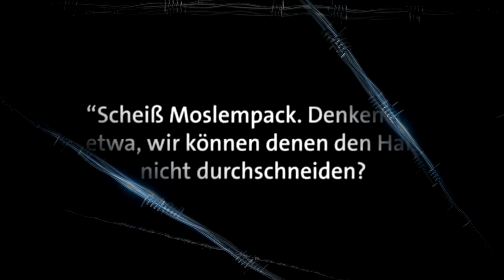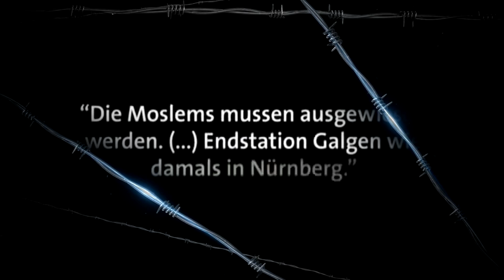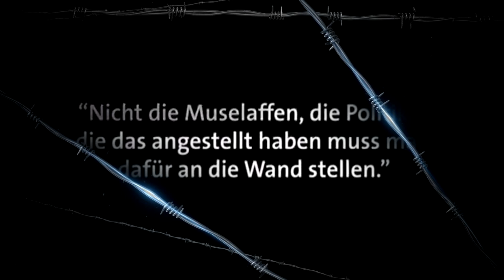Die Internet-Unterwelt der «Islam Kritik»